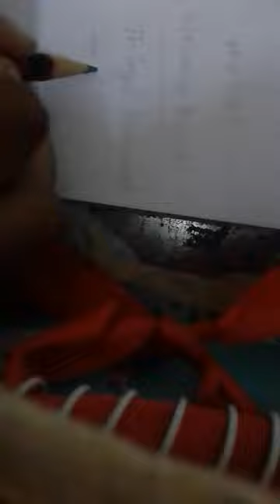Diy miraculous ladybug earings 🐞